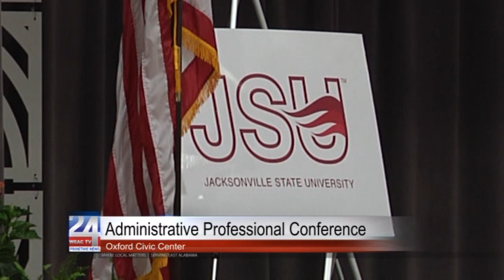Administrative Professional Conference at the Oxford Civic Center